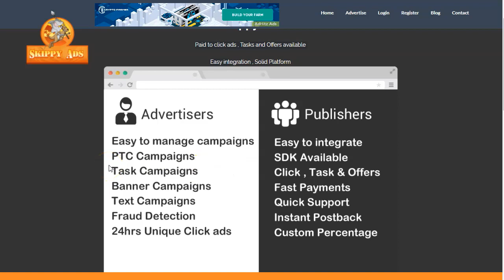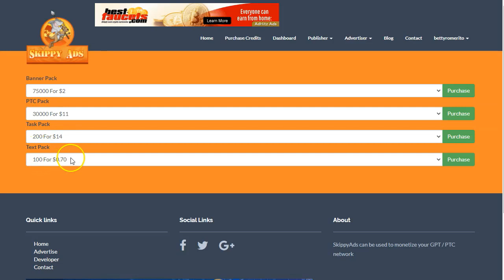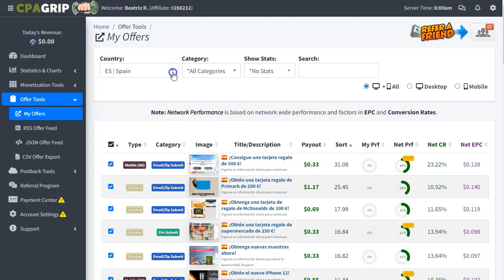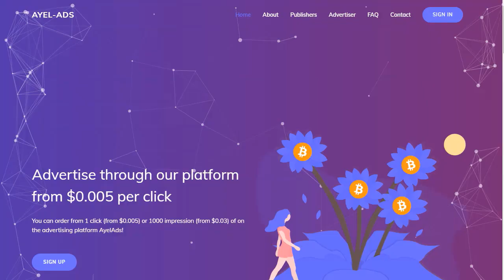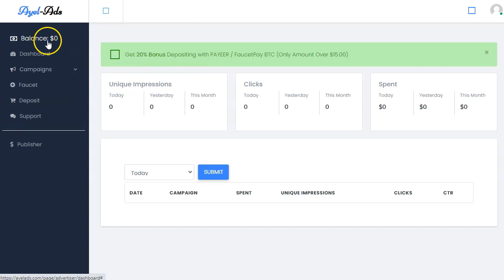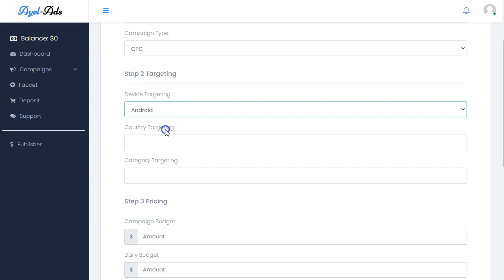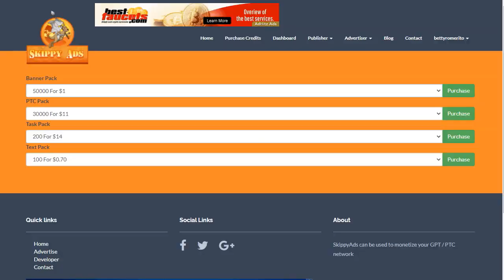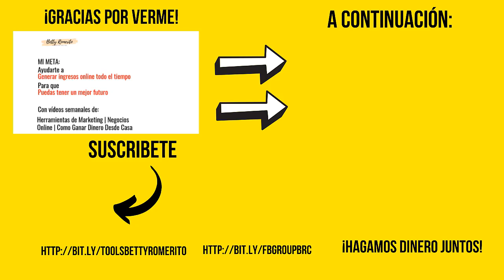Tráfico PTC para Marketing CPA {cómo hacerlo}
Enlaces mencionados en este video :
➡️ Redes CPA: cpagrip

Hoy tenemos un video con temática nueva.
Las redes PTC (pay trough click) para tráfico a nuestras propias ofertas de CPA.
No es complicado comprar este tipo de tráfico, pero tiene sus particularidades.

Una de las cosas más importantes es elegir bien la oferta para este tipo de tráfico web.
No es malo. Pero si es de baja calidad poque no esta hecho para grandes conversiones ni con intereses de compra, sino para generar pocos ingersos para los participantes de la red PTC.

Atento que te voy a mostrar el paso a paso, con detalle para que puedas replicarlo tú también.

Es todo.

¡VAMO$!

Saludos
Betty Romerito

★★⚠️IMPORTANTE ⚠️★★